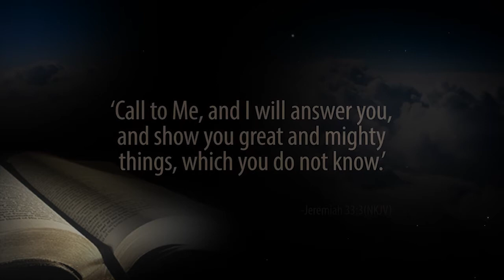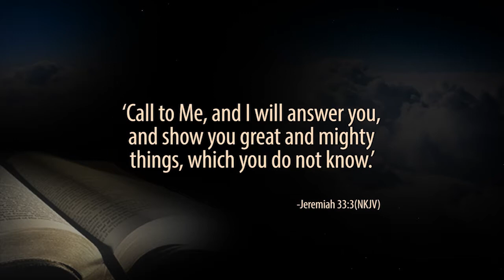Experience the Supernatural || 7cn || Flame Tv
Flame Tv shows one of the top performing and impactful programs produced by the Christian Broadcasting Network 700 club.

On the 700 Club today, music minister Preye Omayuku shares her testimony of how God turned her situation around for good bringing her to a place of total dedication to Him.
Also, a man whose family was deep in dark magic, and ancestral worship encounters a power greater than any other.

You can follow us on:
Facebook - The 700 Club Nigeria